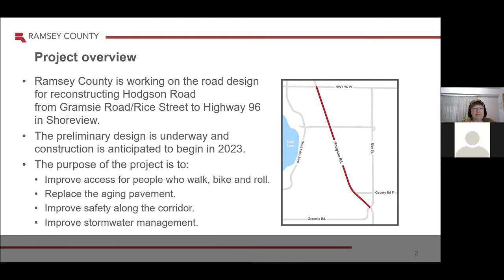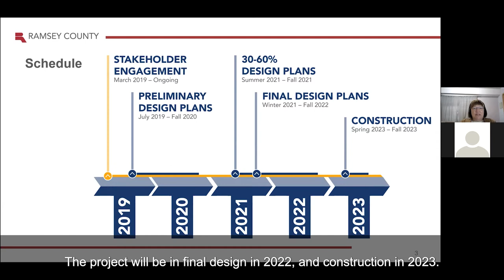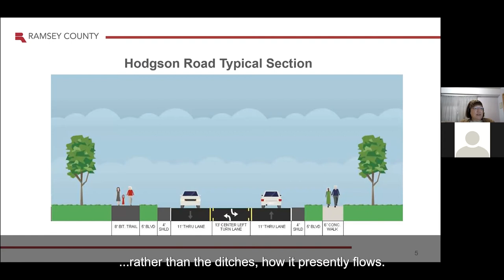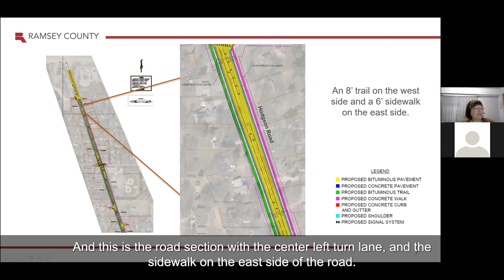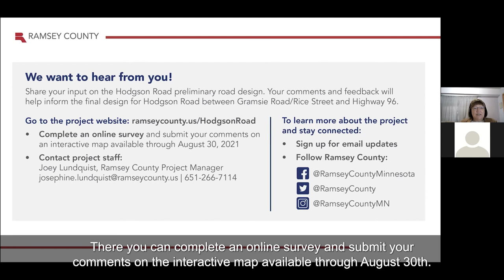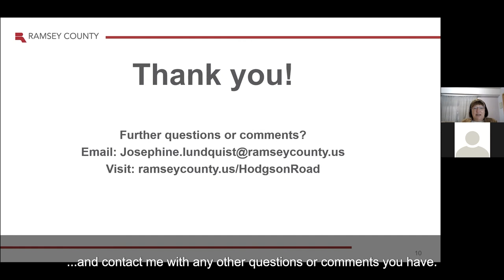Hodgson Road Reconstruction Update & Preliminary Design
Hodgson Road (County Road 49) will be reconstructed from Gramsie Road/Rice Street to Highway 96 in Shoreview beginning in 2023. Learn more about the project timeline and preliminary road design in this August 2021 update.

Visit ramseycounty.us/HodgsonRoad to learn more about the project and provide feedback on the preliminary design. Comments will be accepted through Aug. 30, 2021.